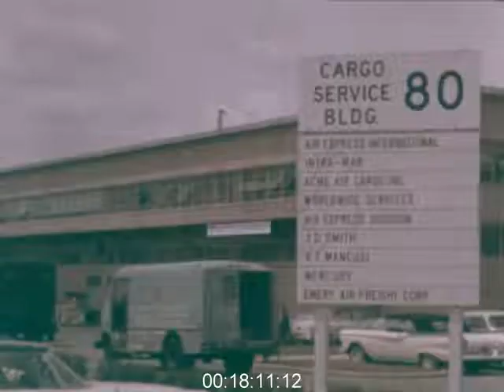Dock and Transport Services in New York, 1960s - Film 1003139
Dock and transport services in New York in the 1960's

Port of New York Authority - investment in New York docks. Aerial view of the Statue of Liberty. Port Newark, aerial shots of docks. Hoboken docks. Liners, tanks, warehouses, Norton Lily - cargo sheds. Trucks. Loading onto ships. (Lots of aerial shots). Rail - Pennsylvania trains with cargoes. Pan-Atlantic ships. Container boarding. Loading cars. Elizabeth Dock. Cutting deep water channels - N.Y. skyline, unloading bananas in warehouse directly on to train. Tropicana Orange Juice terminal. Rail cars being loaded. More trains. Huge truck terminals - U.S. highways. New highways, freeways and roads, fifties looking cars on roads. New Jersey turnpike. Brooklyn tunnel. Lincoln tunnel from the air. Very early heli-port (double blade helicopter). Newark Airport - aerial shots and warehouses etc, airport buildings and car parks. Animal 'hotel' in airport. Airport lounges and passenger terminal. Pan Am jet.